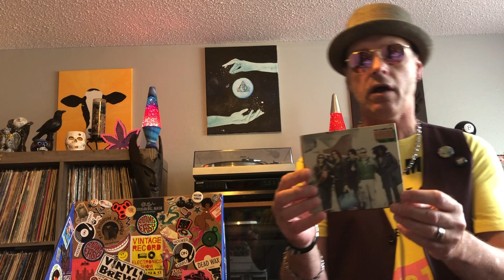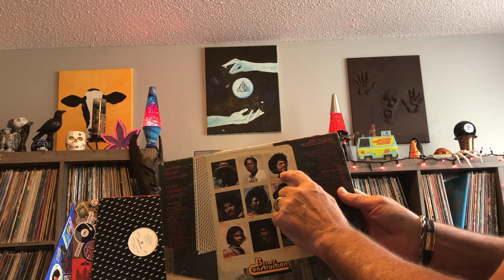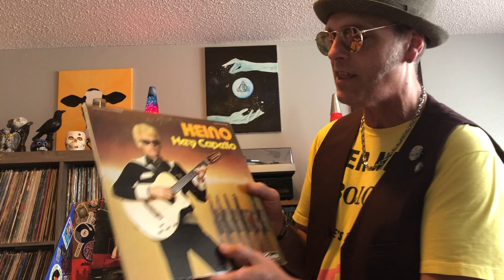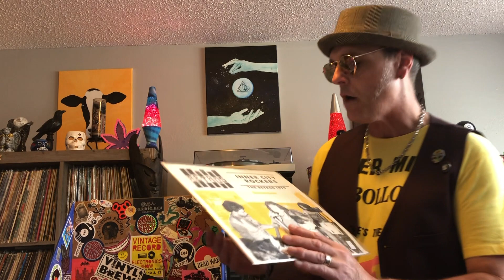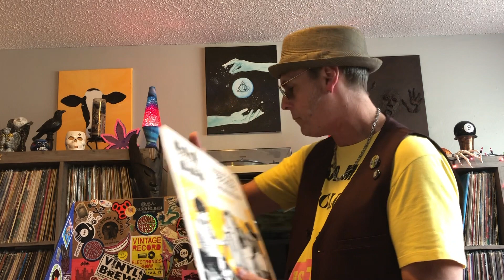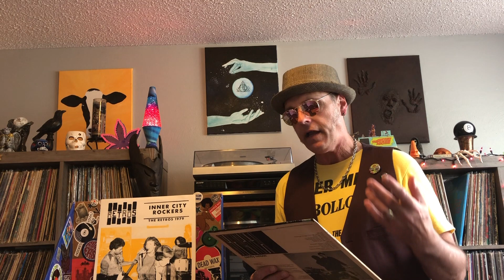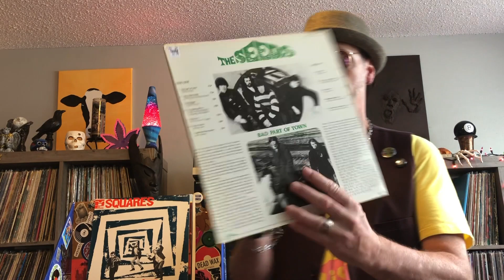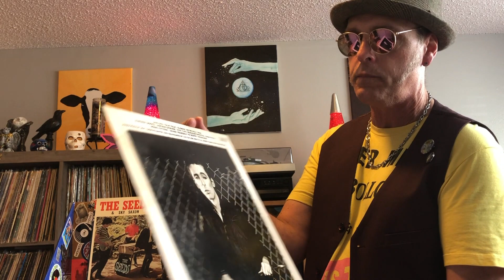Shout outs and show and tell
Shout outs and props all around from Cosmic Brian! Also some great vinyl thrown in for good measure! I make no copy right claims to music.